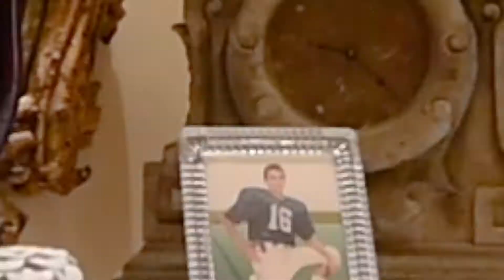323 Terrace Dr, Houston, TX 77007, USA